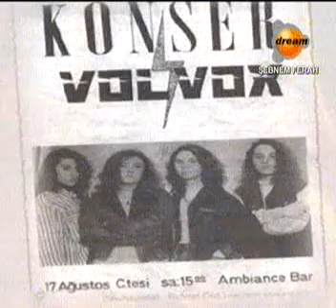Şebnem Ferah Röportaj (Can Kırıkları)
Can Kırıkları